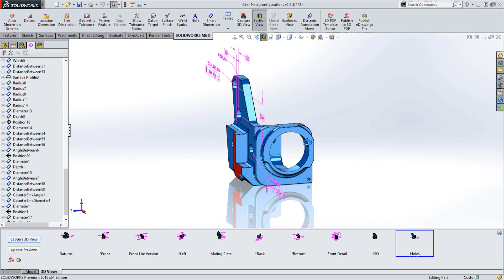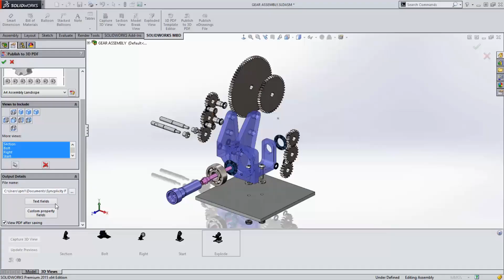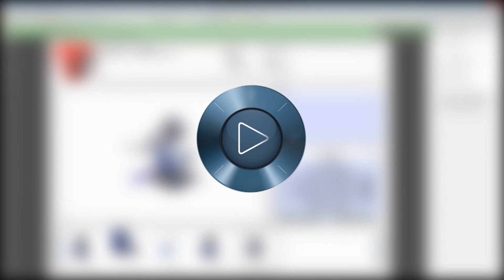Using 3D Design Data Throughout Entire Supply Chain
We asked Oboe (Product Manager of SOLIDWORKS MBD) about the importance of Model Based Definition (MBD) in minimizing re-creation of data when working with partners and supply chain.